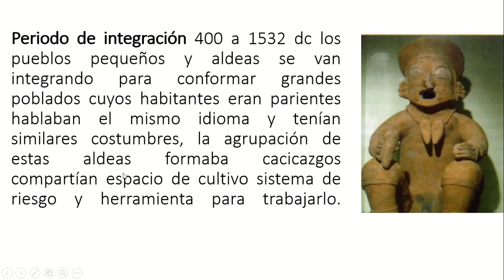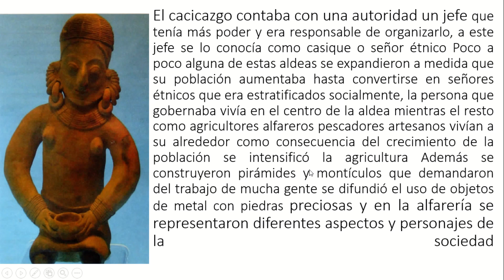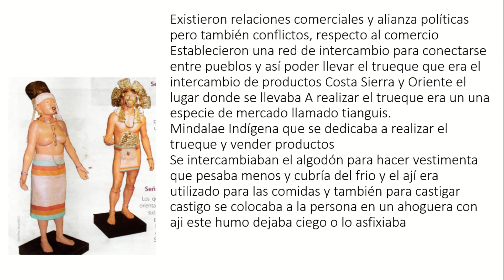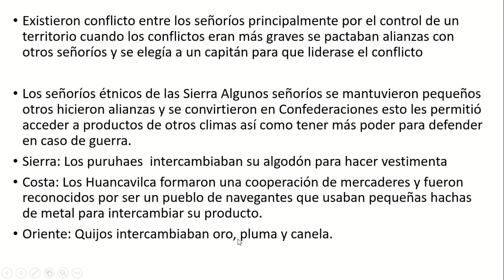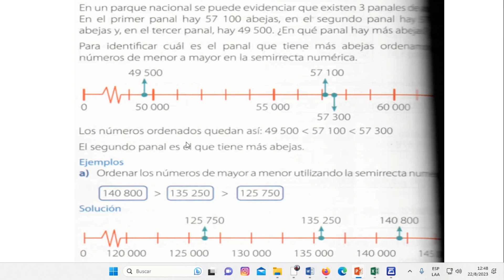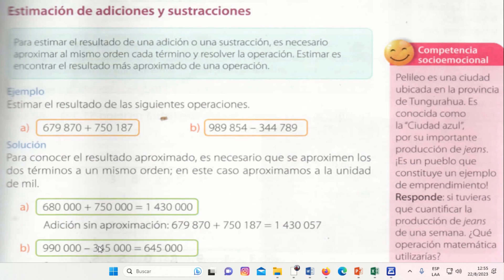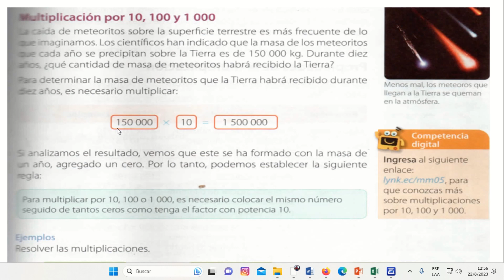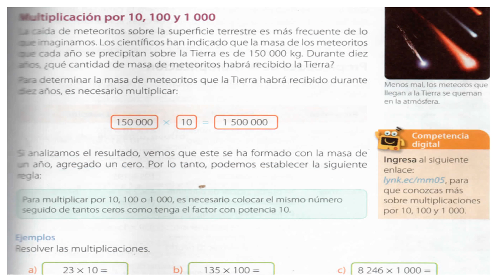Periodo de integración 400 a 1532 dc 1